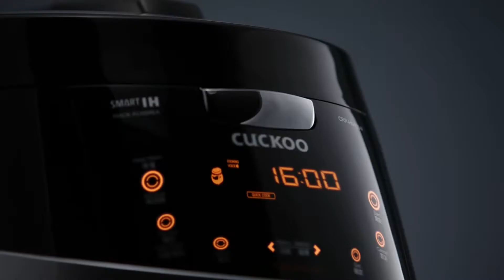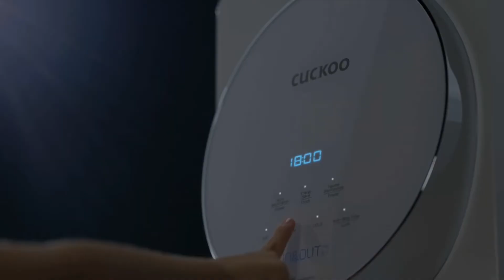Cuckoo International Corporate Video